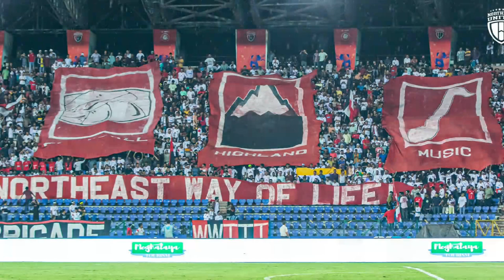Míchel Zabaco Confirmed To Northeast United Fc| Indian Team New Fifa Ranking| POT 2 Confirmed